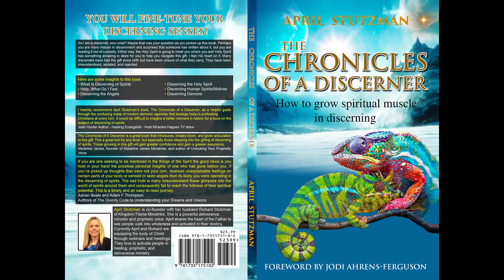April Stutzman Chapter 2 on The Chronicles of a Discerner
The Chronicles of a Discerner Audio  chapter 2

I am so excited that my audio to my latest book is selling well.

Here is a link to order your signed copy of my latest book and receive a free copy of "Gateway to my Miracle" as a bonus free of charge for the first 10 folks who order it from our website.

April Stutzman is a powerful and solid voice with a timely teaching for the Body of Christ.
It is the charge of the five-fold minister to equip the body of Christ – for ministry, edification, and the unity of the faith. (Ephesians 4)  Chronicles of a Discerner was written by an anointed equipper and discerner for such a time as this!  Discernment is a pivotal gift that the Church cannot afford to overlook.  Do not discount the importance of the book you hold in your hands, or the gift that it imparts.
In the book of Malachi we read, “Then you shall again discern between the righteous and the wicked, between one who serves God, and one who does not serve Him.”  (Malachi 3:18 NKJV)
If you cannot discern, how will you know?  And if you do not know, how will you keep from being deceived?  The gift of Discerning of Spirits is of utmost importance.
Matthew 24 says, “For false christs and false prophets will rise and show great signs and wonders to deceive, if possible, even the elect.  See, I have told you beforehand.”  (Matthew 24:24-25 NKJV)
April is a next generation leader whose teaching has a tail – like a powerful horse running swiftly by, tail elegantly swishing back and forth, while you hardly notice that it strikes each target with precision as it swings to the left and the right.  April’s ministry focuses on training up the body of Christ to run the last-days race with perseverance, well equipped and advancing in unity as the army of Jesus Christ.  Breeding well-fed warriors who have eaten the meat of the Word and memorized the battle strategies.
As you read Chronicles of a Discerner, or study under April Stutzman in any of her classes, you will have your senses trained in discernment as the Word of God encourages every believer to do.  She does not mince words or hold back – she lays it out straight and encourages every believer to come up higher!
April writes, “I hope to help you recognize your gift and how to partner with God in it. I want you to know you are not crazy when you see or sense what others do not!”  It is refreshing to read a book that is not only instructional and empowering, but also transparent and easy to read.  Chronicles of a Discerner is filled with prayers and impartation, as well as clear steps to navigate this powerful gift.

I april stutzman
glory stories
glory stories by april stutzman
glory stories now stories from the glory
The glory stories
his glory
carrier of this presense Amazon Music
aprilstutzman @Glory stories by April Stutzman .
Support "Kingdom Flame Ministries" by shopping on Amazon.